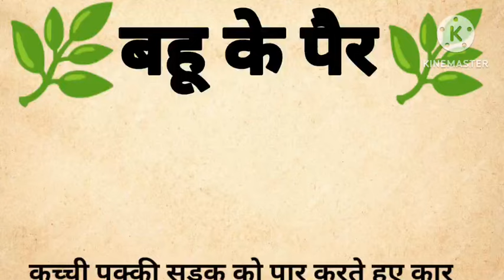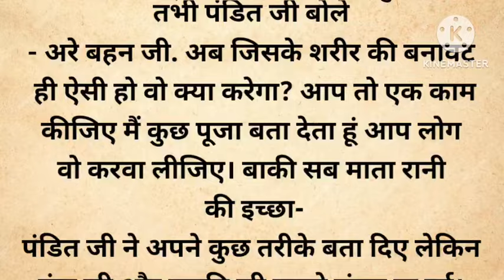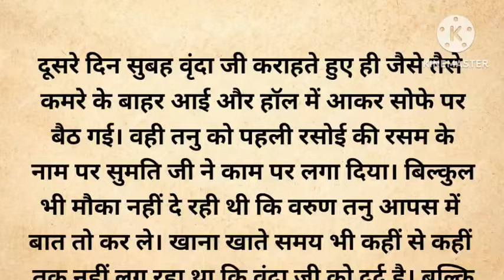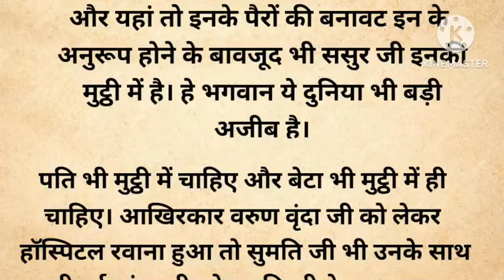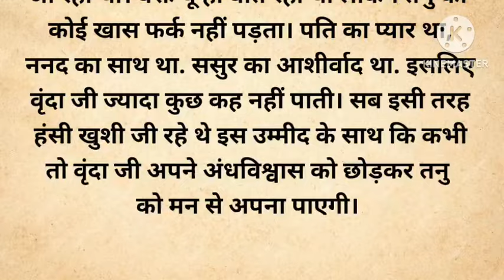🙏बहू के पैर🙏||suvichar kahaniyan||motivational story||Hindi story||moral story